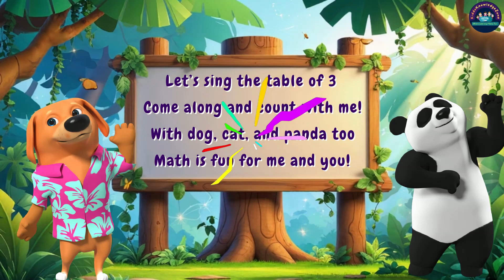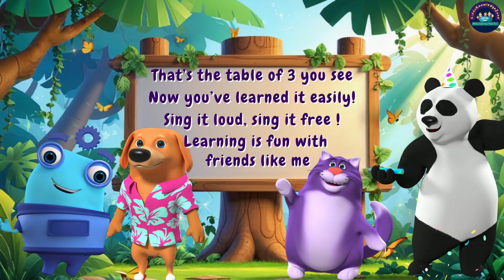Learn Multiplication Table of 3 in 30 Seconds!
Learn the multiplication table of 3 with this catchy song! Perfect for kids and students looking to memorize the 3 times table in a fun way.
Learn the multiplication table of 3 for kids with this fun and educational 3 times table video.

This video is perfect for children and parents looking to understand and memorize the table of three through clear repetition and engaging visuals. Whether you're helping your child with homework, homeschooling, or building early math skills, this step-by-step table of 3 video makes learning multiplication easy and enjoyable. Ideal for preschool, kindergarten, and primary school students, this video supports strong number foundations and helps boost confidence in basic math. Watch, repeat, and master the 3 multiplication table together